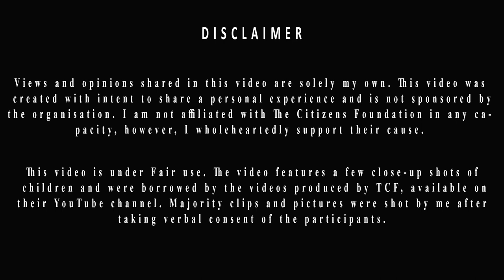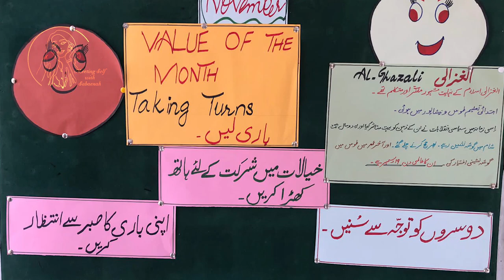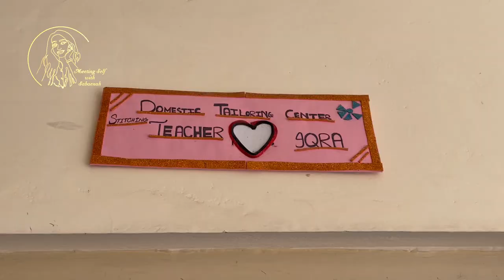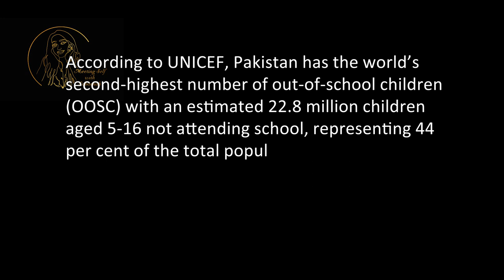A day at The Citizens Foundation (TCF)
Pakistan has the world’s second-highest number of out-of-school children (OOSC) with an estimated 22.8 million children aged 5-16 not attending school, representing 44 percent of the total population in this age group. The Citizens Foundation TCF is striving hard to bridge this discrepancy by providing children from lower-income households access to education and playing an active role in communitybuilding in these areas.

This video is dedicated to all the kids who have been deprived of their basicright to education in Pakistan and a tribute to the wonderful and thoughtful work of TCF. This video was created with the intent to share my personal experience and is notsponsored by the organization.